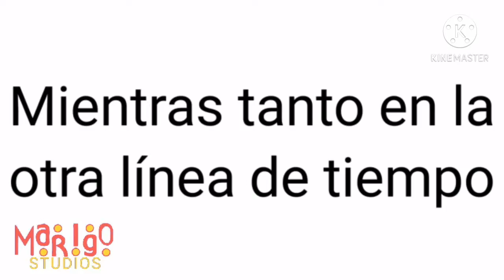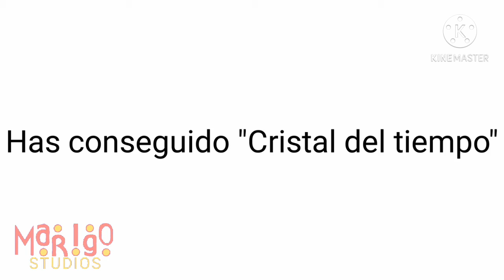El reloj universal / Gacha Club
Ya se esta acercando el final de temporada